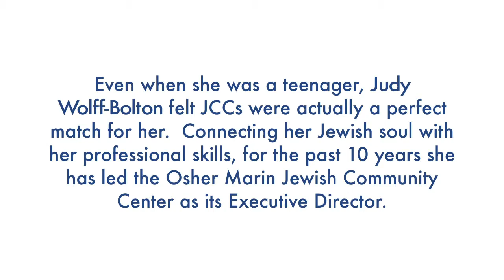Judy Wolff-Bolton - Power of One